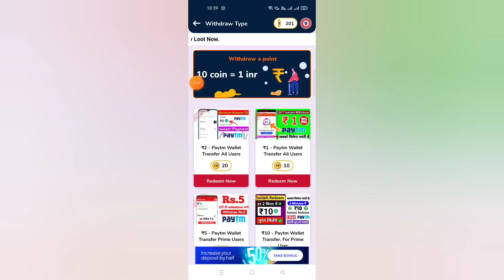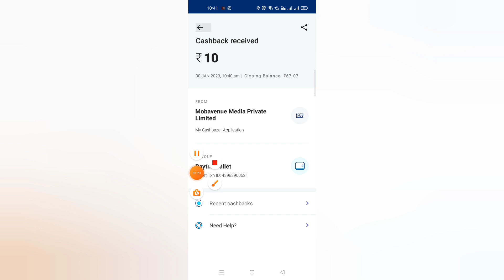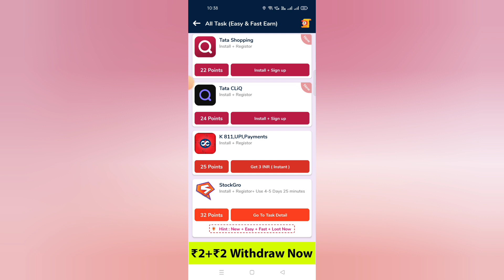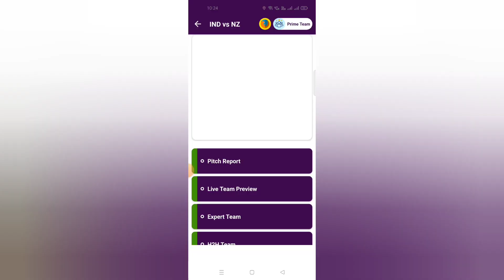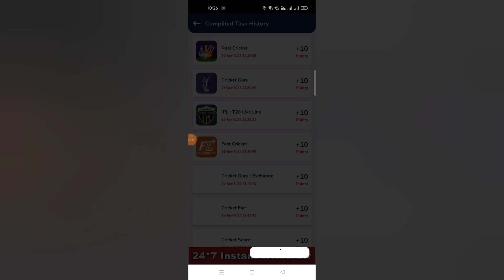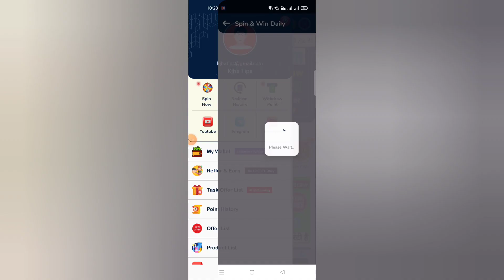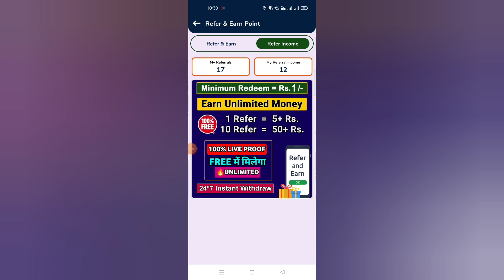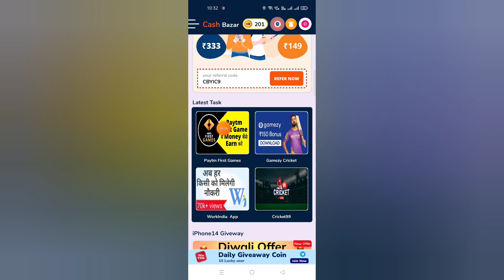Best Earning App 2023 | Instant Payment Cash Earning App | Money Making App | Paisa Kamane wala App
100% FREE PART TIME JOB (WORK FROM HOME)

New Video tag 2023
paytm cash
earning apps
best paytm cash earning app
earning app
new
paytm

paytm games
2023 new earning ng app today
Best self earning apps 2023
2023 best self earning app